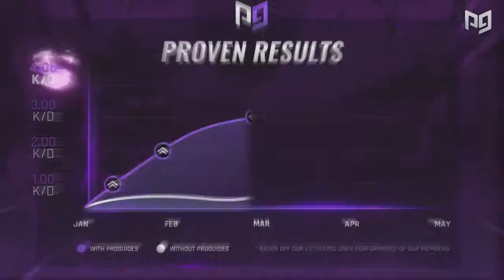3-Step Formula That Took Me From NOOB To PRO! - Fortnite Advanced Tips & Tricks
Concepts: fortnite tips and tricks, best fortnite settings, fortnite battle royale, best high ground retakes, fortnite funny moments, best settings for pc, best settings for console, how to get better at fortnite, fortnite how to improve, best editing course, best creative courses, best sensitivity settings fortnite, fortnite competitive, how to play aggressive in fortnite, best warmup fortnite, how to get zero ping in fortnite, fastest way to improve at fortnite, fortnite improve aim, fortnite how to get better aim, fortnite pro tips, fortnite training guide, fortnite advanced tips, and tricks, fortnite improve editing, fortnite chapter 2 tips and tricks, fortnite chapter 2 best settings,

Follow our Writers & Analysts
Writer: babam
Host: Keith Alan
Eli from ProGuides